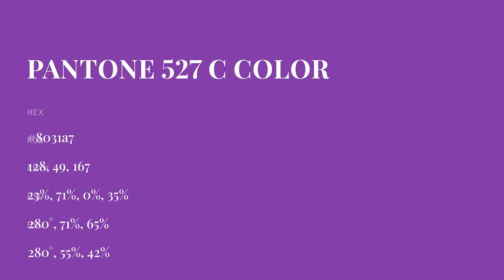color 8031a7 hex color - Violet color - Cool color 8031a7